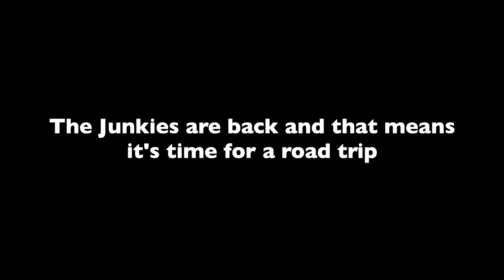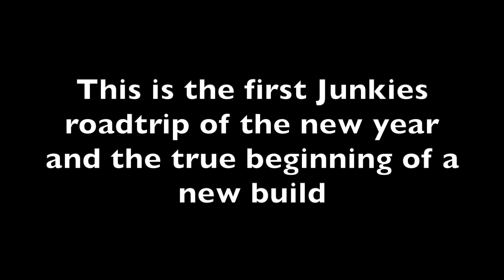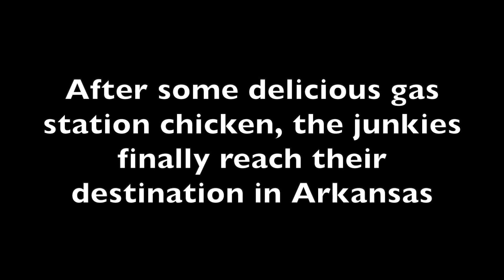The Junkies Do Truck Boy Stuff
We know it's been a while but The Junkies are back at it again with another road trip, except this one is a hunt for... some truck parts? Thats right, a new year means new builds and this episode of The Junkies we watch as the guys pick up some needed truck parts for Zack's 7.3 Swapped 1974 F100